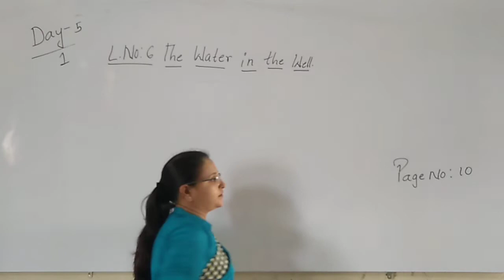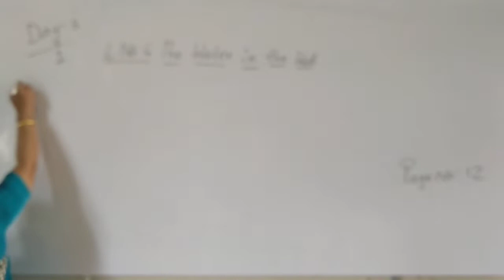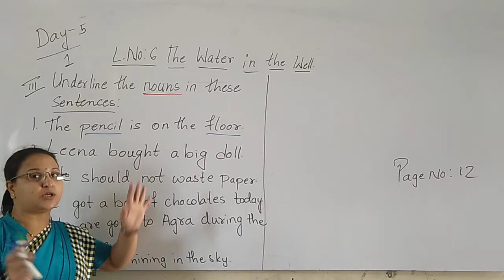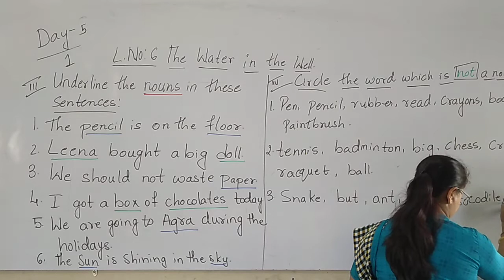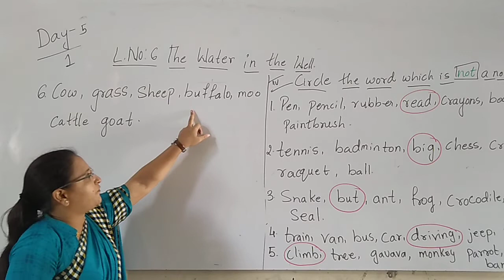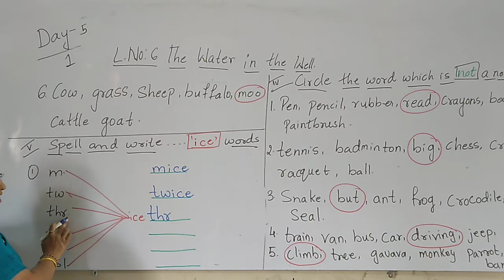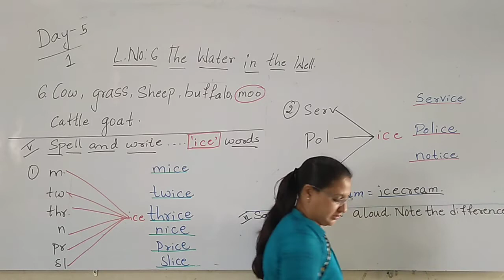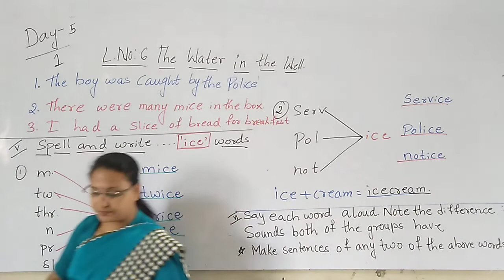CBSE 2 ENG SEM 2 BY RESHMA MAM DAY 4